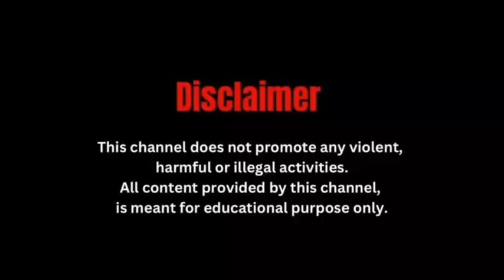मालदा में भाजपा के ''मेरी मिट्टी मेरा देश'' कार्यक्रम का शुभारंभ